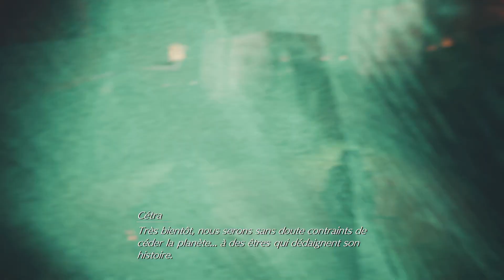FINAL FANTASY VII REBIRTH | Les Épreuves #55